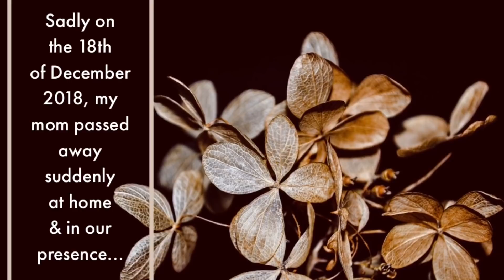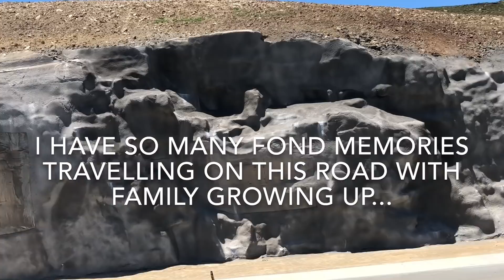I am not the same anymore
First video of 2019, here goes...